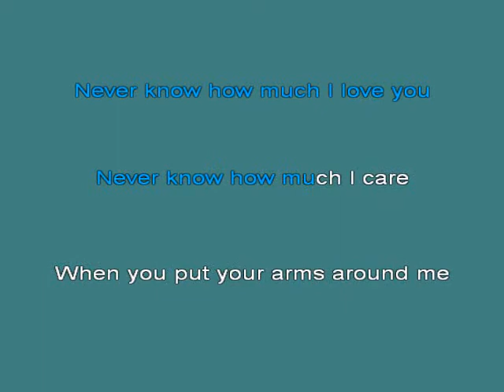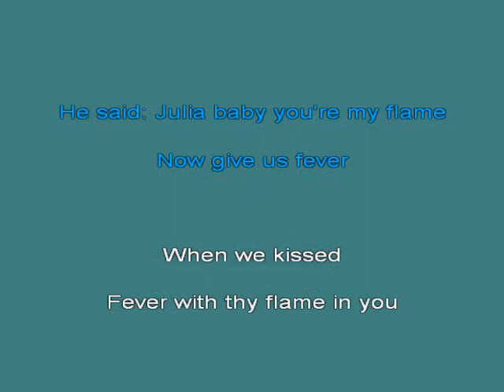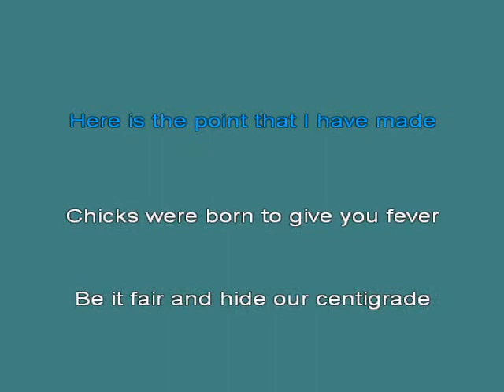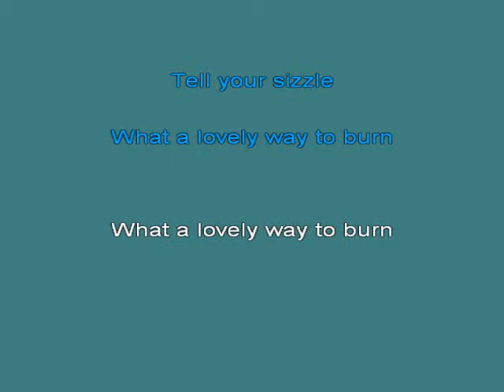Peggy Lee Fever [Karaoke]